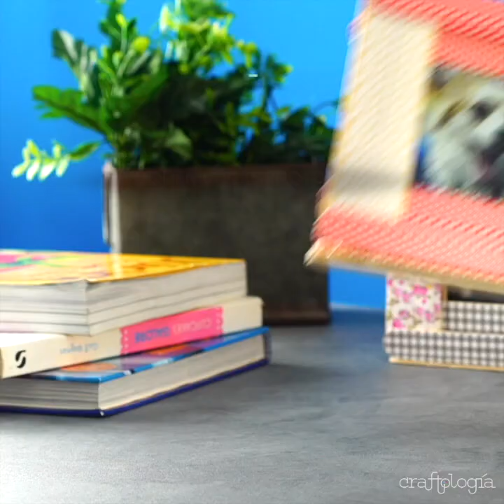Manualidades con Palitos de Madera | Craftología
¡Saca los abatelenguas y anímate a hacer en casa estas manualidades para niños!